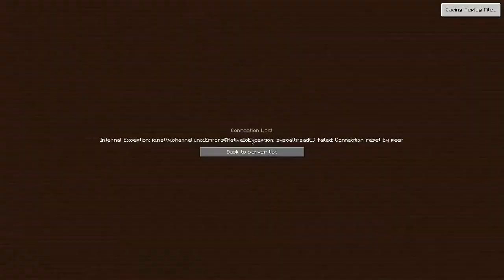Dapper Gaffe: S2E15 - The Big Boi is All Grown Up!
Rosmae, AirOhNeeUs, and Cosmo get together to finish the Castle of Avagar before switching the server to 1.16!

This was originally going to be S2E16, but the original S2E15's footage was unusable because of the same OBS settings that caused problems with the first few Terraria videos. I'm happy to announce that that problem is fixed, and we're back to recording smooth 60 fps with no dropped frames (as far as I can tell). :D